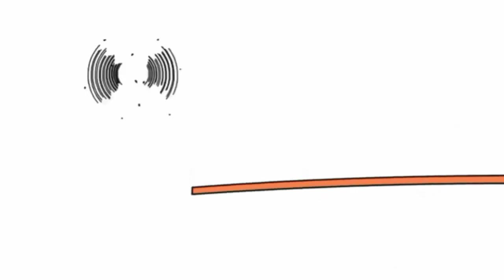23 жовтня 2021 р.